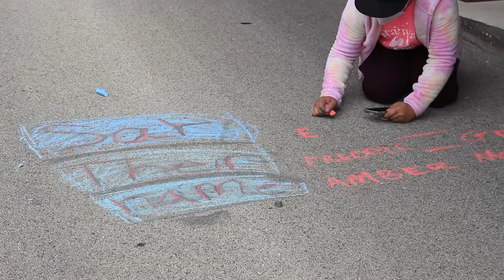Maywood Fine Arts marches for Black Lives on June 13, 2020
The peaceful gathering and walk on June 13th that gave students from Maywood Fine Arts the ability to express how they feel and are affected by current events.